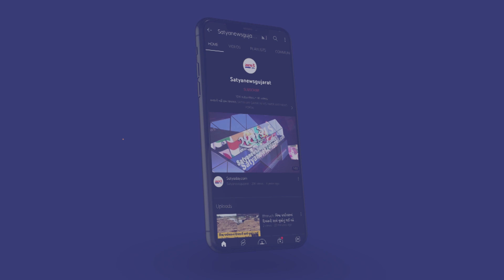સુરતમાં ચોરી કરી 10 વર્ષથી મુંબઇમાં રહેતા દંપતીની સુરત ક્રાઇમબ્રાન્ચે ધરપકડ કરી